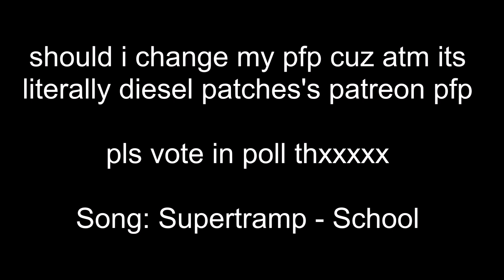Should I change my profile picture?